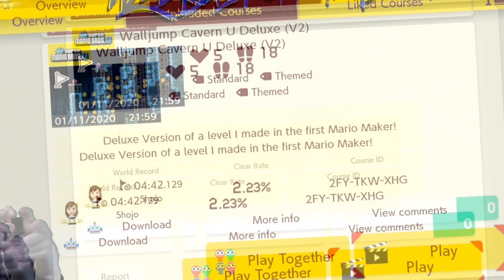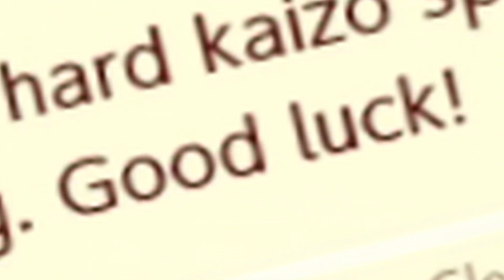TRouBLeSoMe t3MmaH TRiO oF TeRRoR & a TiGHT TiMeR - "BLaST! Dies at the End" - [Super Mario Maker 2]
Salutations, Internet!
Two Weeks until my One-Year Streamiversary!!!

Come hang with me during my 24 Hour Stream and donate a lil' to a good cause HERE:

Another ALL-STAR AFFAIR!!!

But, only ONE STAR!!!

t3MmA!!!

I take on a trio of t3MmaH's mad creations, plus one with the tightest timer I've ever experienced!

Reminder: can we get a remake of Super Mario All-Stars but with Super Mario Wii U style graphics?

Join me LIVE on Twitch and submit your levels to me and I shall play the heck-fire outta them!!!